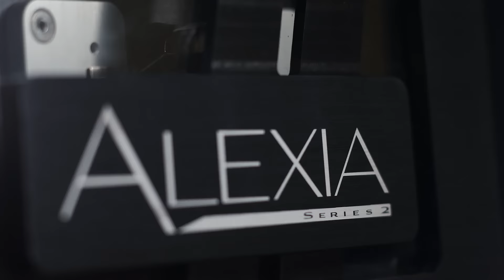The WORLDS BEST hifi showroom, the BEST brands, BEST service and BEST prices - Hi-Fi Corner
With the biggest and best selection of equipment in Europe Hi-Fi Corner caters for the discerning audiophile and music lover. With the best brands like Wilson Audio, Martin Logan, Krell, dCS, Quad, Spendor and Harbeth to name a few.

7 demonstration rooms